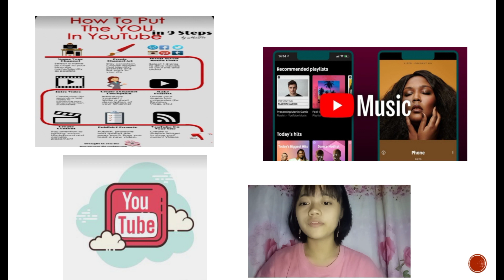Presentation of Essay (YouTube I understand) Hnin Htet Myet Soe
Presentation of Essay